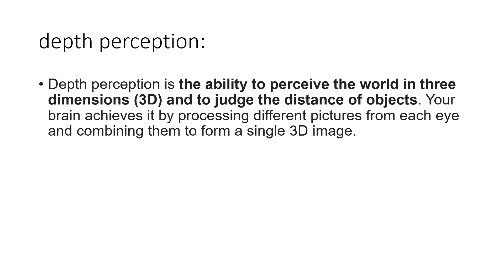depth perception || social psychology || learning programme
learning programme
learningprogramme
Asalaamo Alikum. Hope you are all fine. purpose of this channel is to share my knowledge in the field of psychology. in first phase i will share video for bs psychology programme.further videos will be uploaded with time to time.